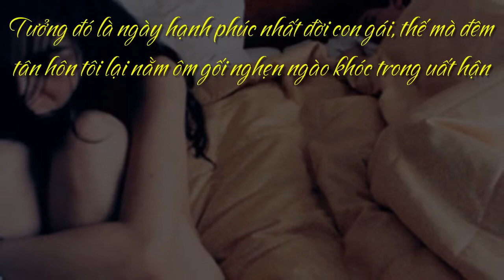Đêm tân hôn kinh hoàng tôi nằm khóc trong uất hận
Đám cưới diễn ra khá mĩ mãn trong ánh mắt ghen tị và ngưỡng mộ của nhiều người. Đêm tân hôn, tôi mặc một chiếc váy ngủ ren hồng thật quyến rũ, hồi hộp bước lên giường. Bởi tôi luôn muốn giữ gìn trinh tiết cho người chồng tương lai, nên yêu ai cũng chỉ dừng lại ở mức ôm hôn chứ chưa bao giờ đi quá giới hạn. Ngày hôm nay, tôi muốn dành hết cho người đàn ông của đời mình.
Tôi nhìn anh say đắm, anh cũng đến bên tôi với sự dịu dàng và đầy trân trọng. Ban đầu, chúng tôi khá hòa hợp. Thế nhưng, đang đúng lúc cao trào thì anh lại .